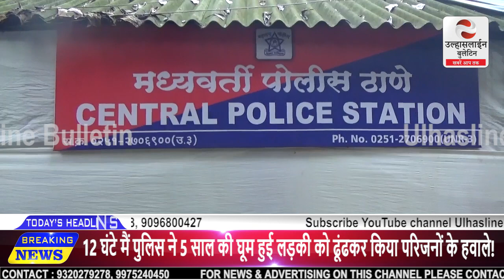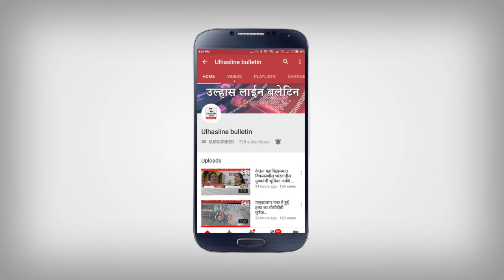ULHASNAGAR NEWS#12 घंटे मैपुलिस ने#5 साल कीघूम हुई लड़की कोढूंढकर कियापरिजनों के हवाले!